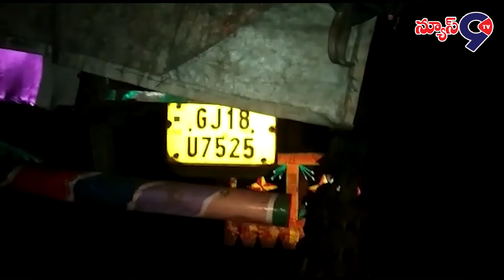హెచ్. పి. పెట్రోల్ పంపు దగ్గర ఆగి ఉన్న లారీని నరేష్ అనే యువకుడు ఢీకొని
A young man named Naresh was dead when Hit the lorry.  a lorry parked at Goduru Cross Road near H. P. petrol pump in Vempet village suburb of Metpalli mandal in Jagittala district.